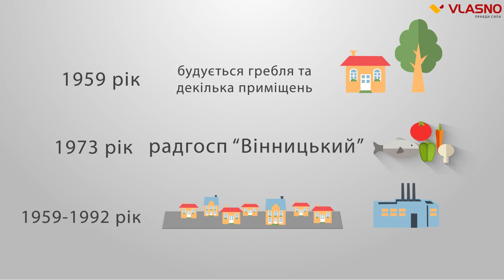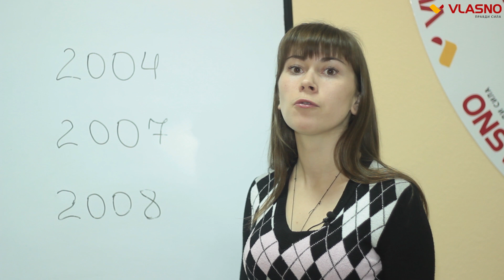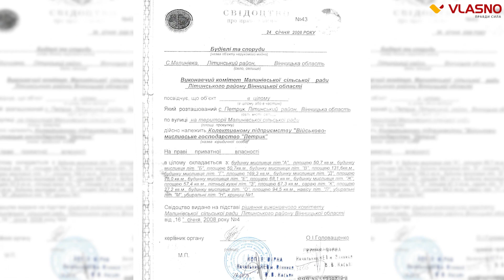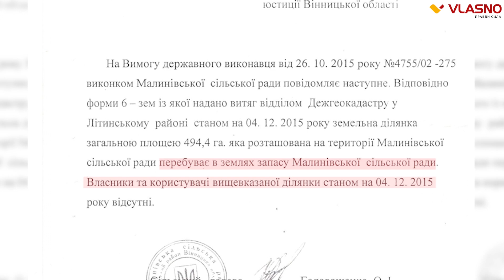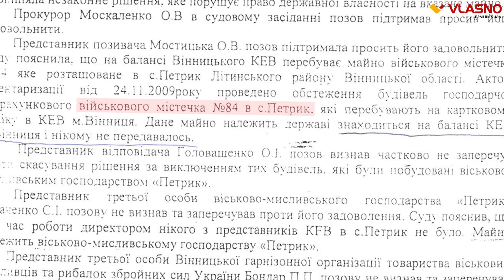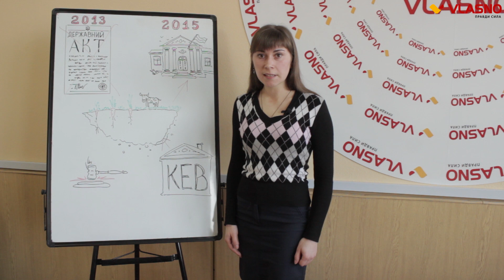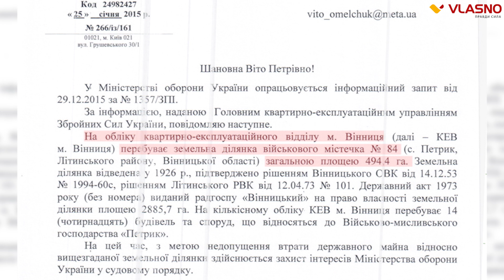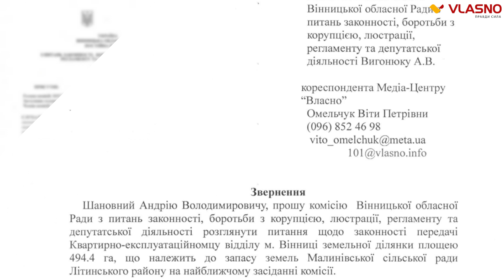Відеорозслідування. Міністерство оборони забирає у військових землю та майно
Понад 20 кілометрів від Вінниці знаходиться мальовниче село Петрик. Відоме в Україні мисливськими угіддями та озером понад 400 га. Свіже повітря та красива природа. Та не все так добре у Петрику, адже цю красу у людей хочуть забрати.

Кореспондент: Віта Омельчук, відеограф: Дмитро Тищенко